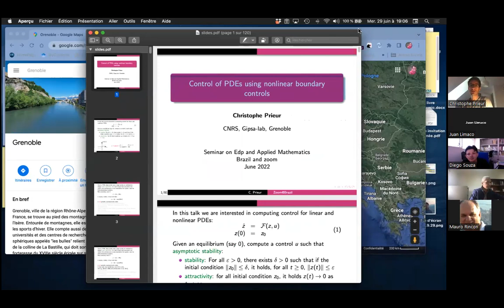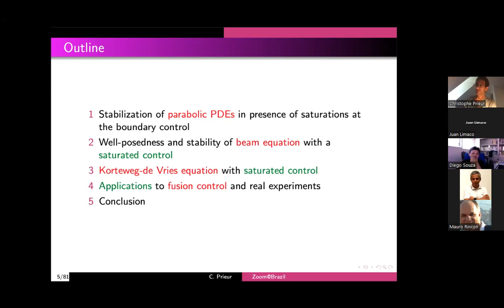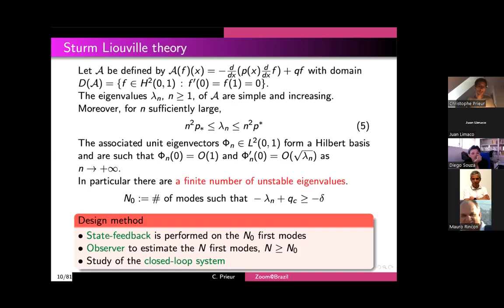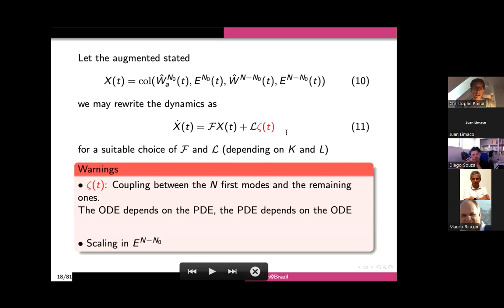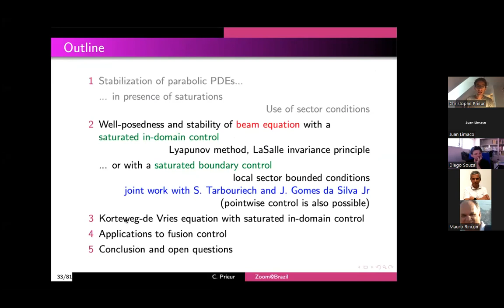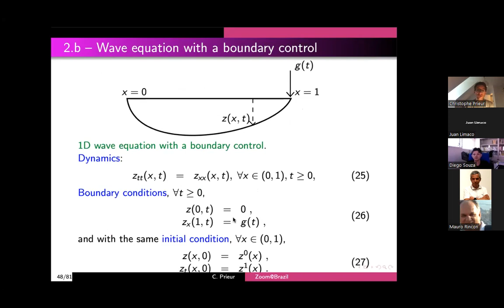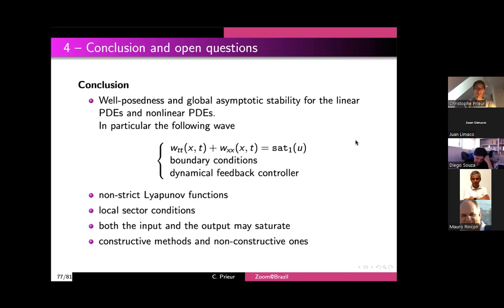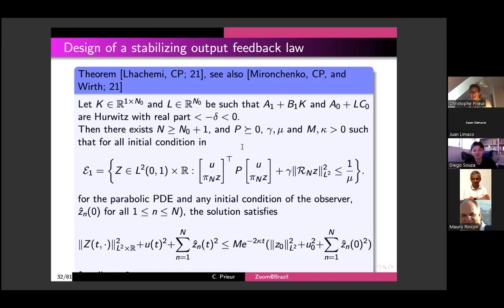CHRISTOPHE PRIEUR -SESSÃO 47 SEMINARIO DE EDP E MATEMATICA APLICADA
Neste vídeo apresentamos a excelente palestra do professor Christopher Prieur Titulada: Stabilization of (nonlinear) PDE by means of nonlinear boundary controls